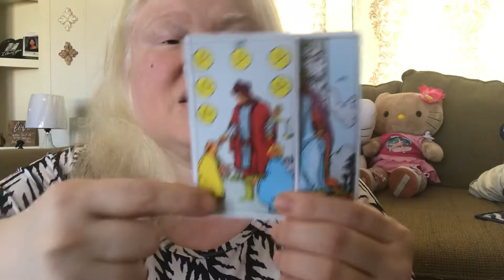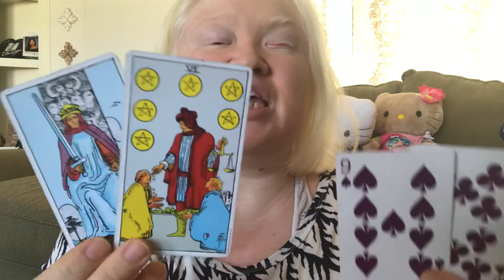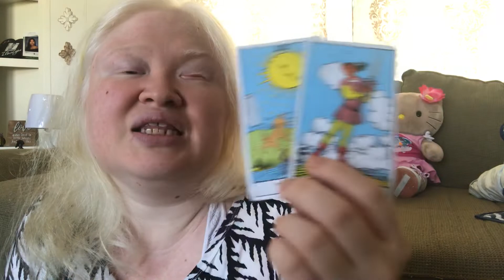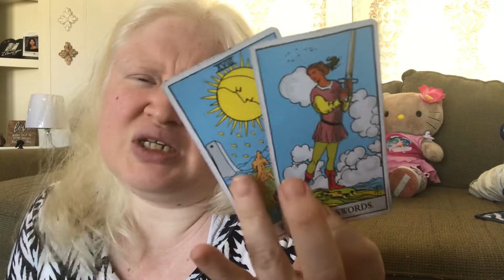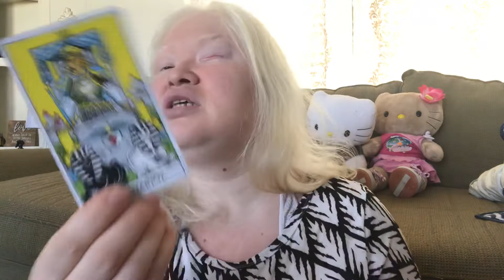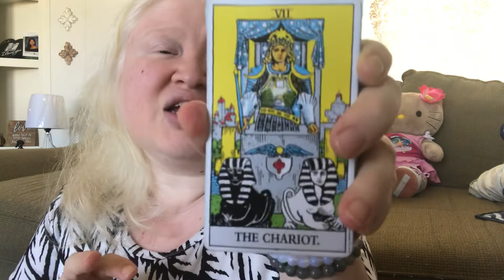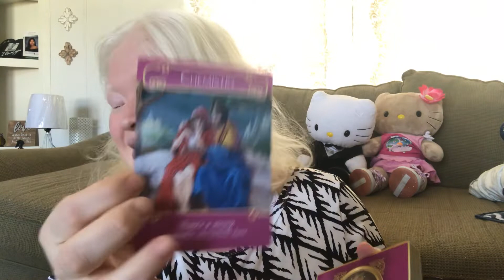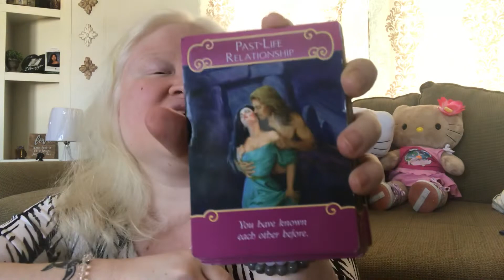PISCES 2ND HALF AUG 2019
One Question Reading. $10.00 USD PER QUESTION

Two Souls Intertwine: $30.00 USD
Soulmate reading. Both names and signs needed.

In Depth Reading: $40.00 USD
A deeper look into your situation.

Thank you for checking me out and for your support!